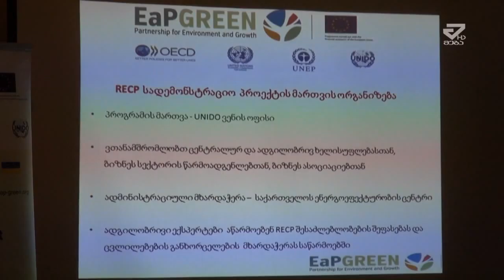საქართველოში რესურს ეფექტური პროექტი ხორციელდება /MTAVARI/